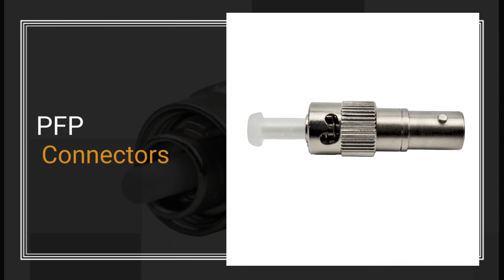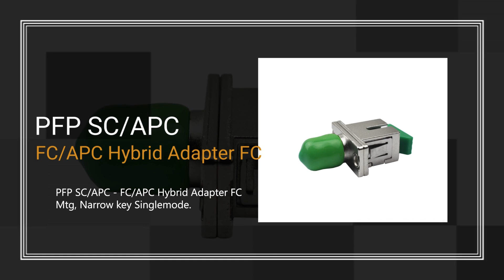This Weeks Featured Products 02/19 - Precision Fiber Products, Inc